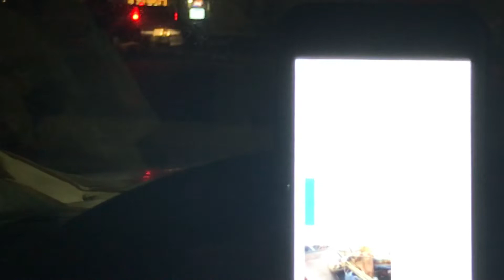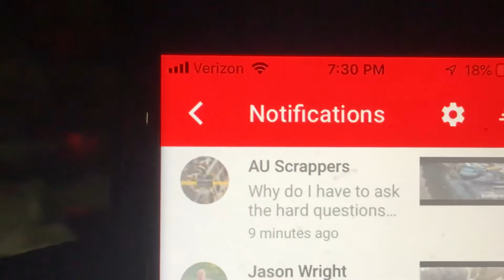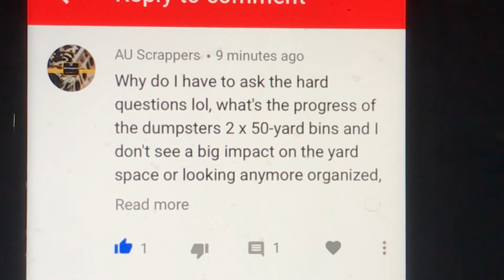1 minuets update